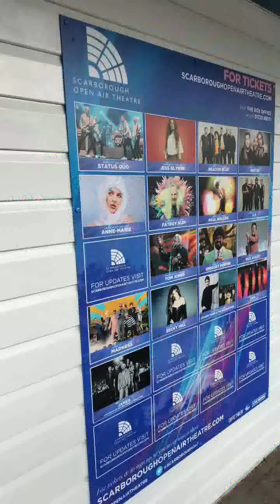Mr trouble buggers Fantastic Memories 38